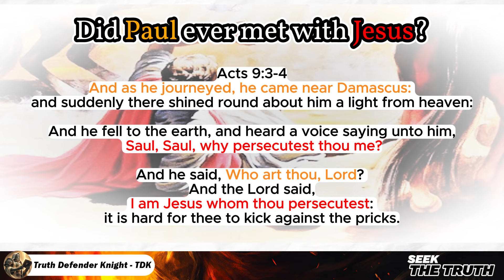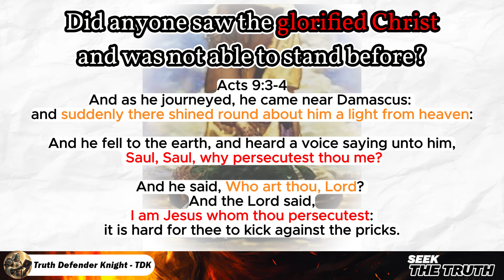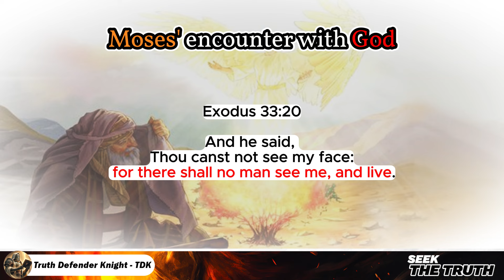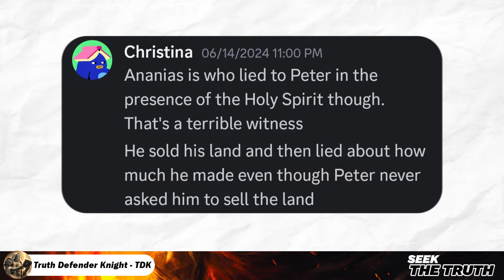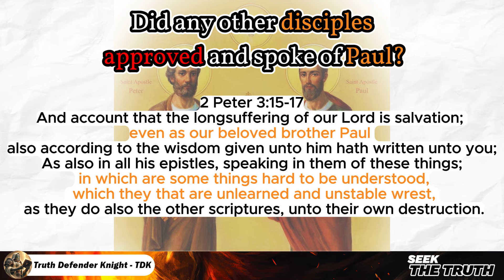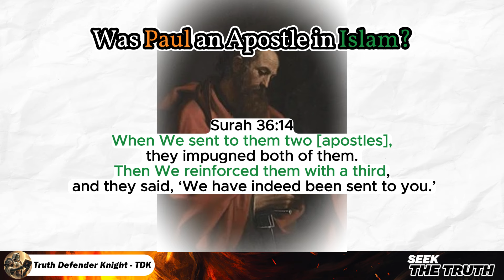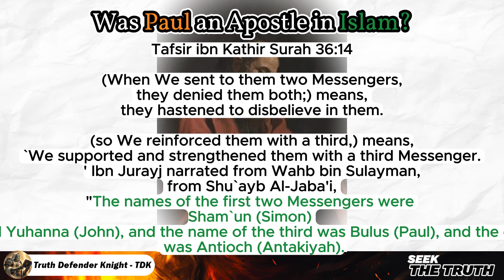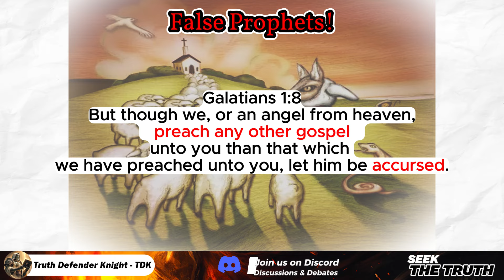Was Paul Anti Christ? | Christianity | Islam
I'm here to spread the truth and expose the lies and glorify King Jesus.
Study for your self and don't be deceived.

Ephesians 5:11

We are called to be a light unto the world. Let the light of Christ shine through you and be emboldened through what I do to speak the Truth without shame or fear.

Proverbs 28:1
The wicked flee when no man pursueth: but the righteous are bold as a lion.